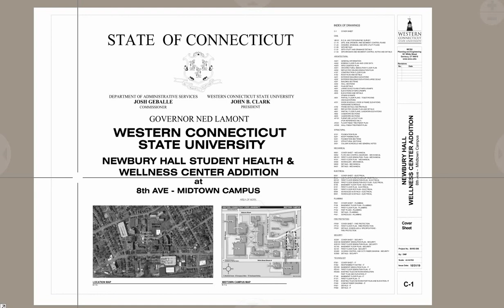Newbury Hall Wellness Center Addition Midtown Campus